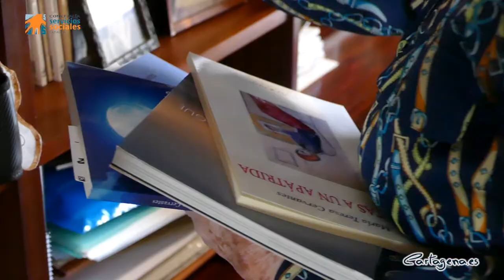María Teresa Cervantes es una Mujer Mayor Líder